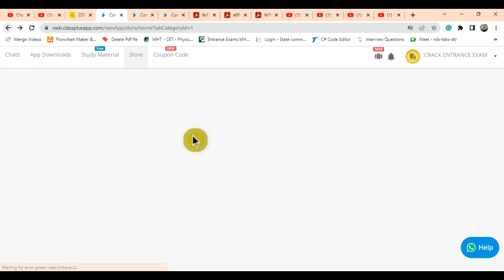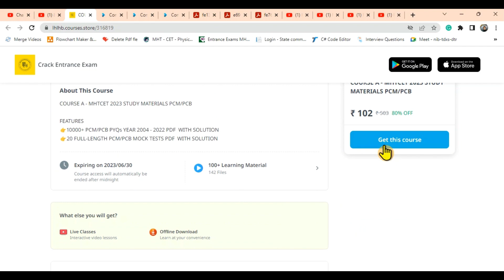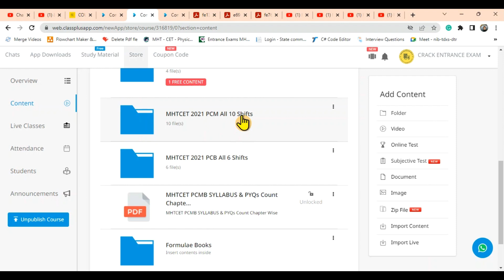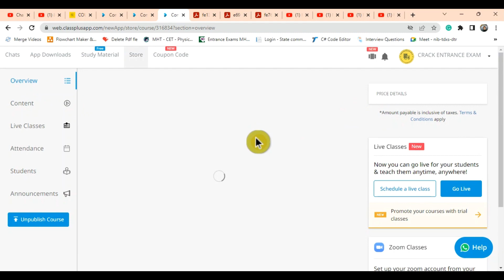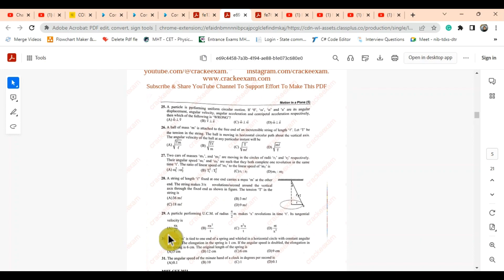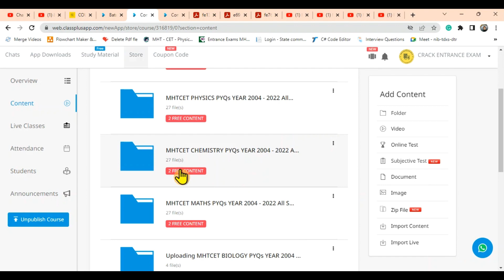10000 +PYQs 2004 - 2022 All Shifts pdfs | 300+ Online Mock Tests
10000 +PYQs 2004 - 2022 All Shifts pdfs | 300+ Online Mock Tests
➤MHTCET PAID COURSES INFO LINKS

➤Launcing App: Very Soon, You Can See All These PDFs By Paying Very Small Amounts